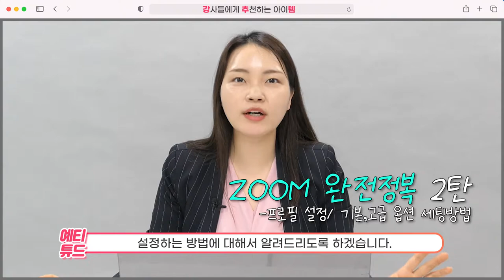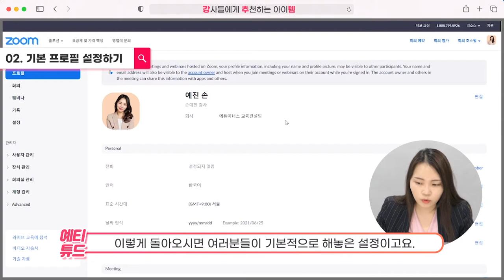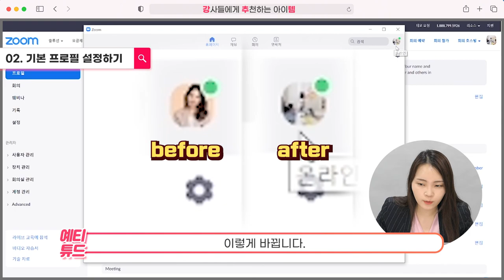zoom pc 사용법 화상수업 완전정복 [프로필 설정하기]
여러분 안녕하세요~ 손예진 강사입니다:)
오늘은 줌사용법 프로필 설정하는 방법 영상입니다!
온라인강의 시대에 줌은 필수죠!
우리모두 이제 Zoom 마스터해요~